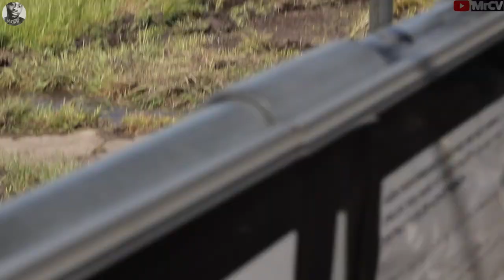SKYDIVING with COMMENTARY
Full video